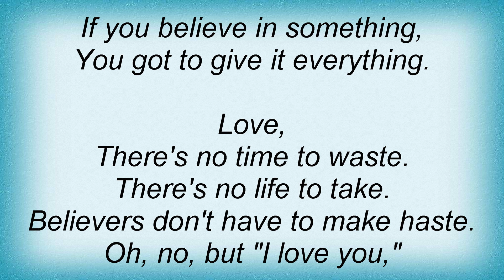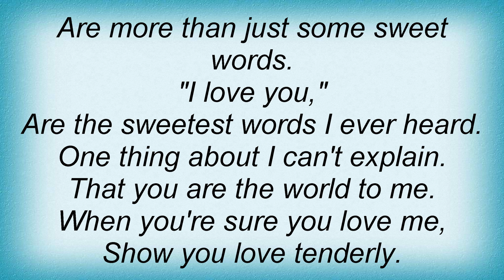Al Green - Give It Everything Lyrics